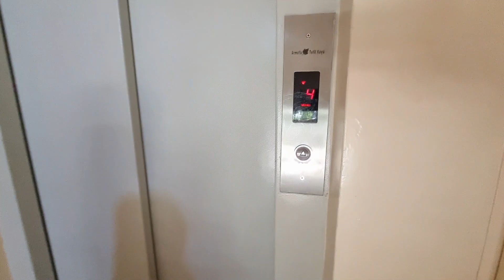جميع المسابح مع نايف ونواف